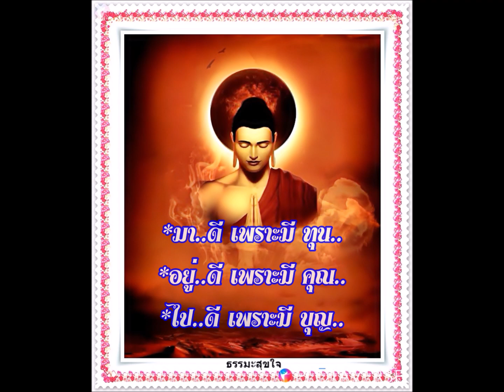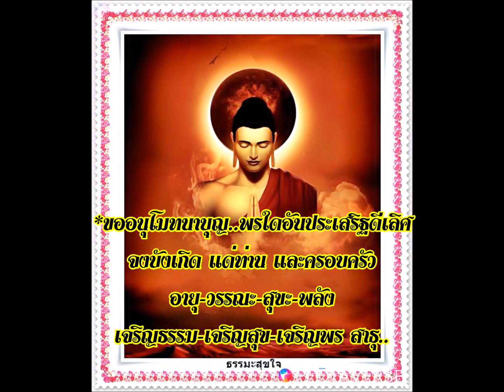ธรรมะสุขใจ.."อดีต" คือ "ความฝัน"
*อดีต..คือ ..ความฝัน..
"ปัจจุบัน" คือ ..ภาพ-มายา..
*อนาคต.. คือ ความไม่แน่นอน
*อดีต..เป็น เหตุ.. *ปัจจุบัน..เป็น ผล..
*ปัจจุบัน..เป็น เหตุ.. *อนาคต..เป็น ผล..
*เมตตา กับ "พ่อแม่" คือ "กตัญญู"
*เมตตา กับ "พี่น้อง" คือ "ผูกพัน"
*เมตตา กับ "สามีภรรยา" คือ "ความรัก"
*เมตตา กับ "ลูกๆ " คือ "หวังดี"
*เมตตา กับ "ราชา" คือ "ภักดี"
*เมตตา กับ "สหาย" คือ "เชื่อใจ"
*เมตตา กับ "ผู้อื่น" คือ "จริงใจ"
*เมตตา กับ "สัตว์" คือ "ให้ทาน"
*เมตตา กับ "ศัตรู" คือ "ให้อภัย"
*เมตตา กับ "ตนเอง" คือ "รู้..ปล่อยวาง"
*มา..ดี เพราะมี ทุน..
*อยู่..ดี เพราะมี คุณ..
*ไป..ดี เพราะมี บุญ..
“จิต" อันเป็น "กุศล" นำมา..ซึ่ง "ความสุข"
“จิต” ที่ “ดีงาม” ย่อมนำแสงสว่าง “มาสู่ชีวิต”
*ทุกชีวิต เกิดมา..มีทุกข์-สุข-สมหวัง-ผิดหวัง
เป็นธรรมดา ของทางโลก อยู่ที่ วางจิต คุมใจ..
*ทุกข์..มีให้เห็น.. แล้ววาง..
*สุข..มีให้รู้..แล้ว ไม่ยึดติด
ไม่เที่ยง-ไม่แน่-ไม่จีรังยั้งยืน..
*ปัญหา..ที่เกิด ก็มีใว้แก้..ไม่ต้องยก "เอาใว้ในใจ"
*ขออนุโมทนาบุญ..พรใดอันประเสริฐดีเลิศ
จงบังเกิด แด่ท่าน และครอบครัว
อายุ-วรรณะ-สุขะ-พลัง
เจริญธรรม-เจริญสุข-เจริญพร สาธุ..